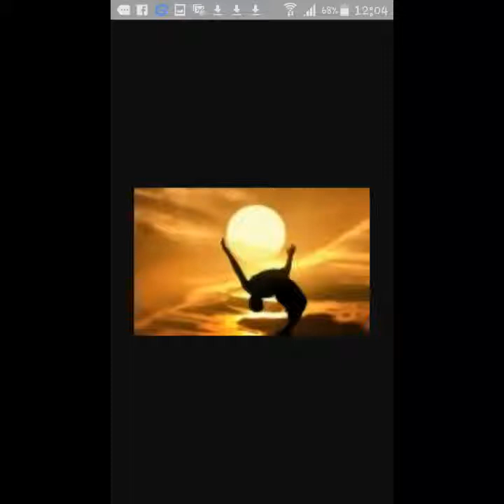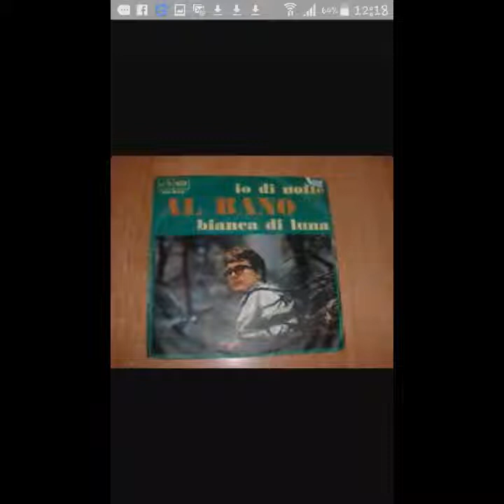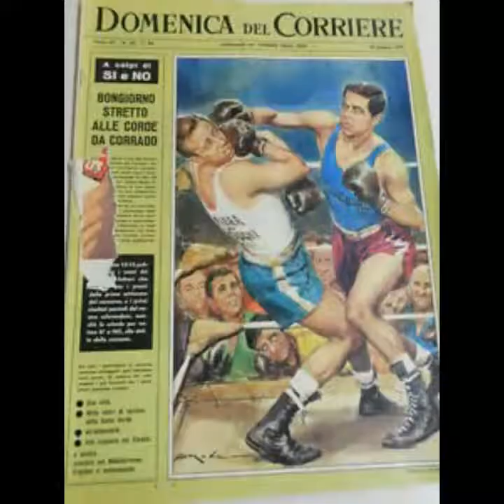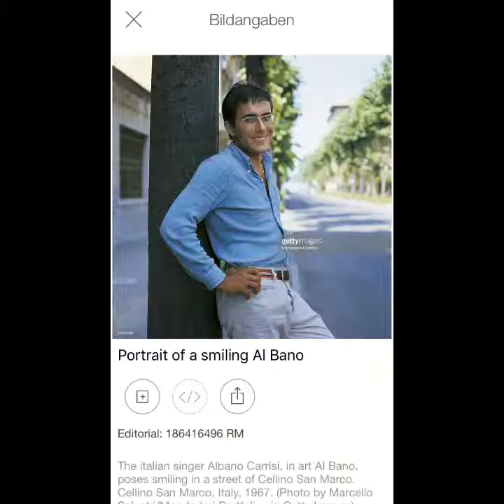ecco un video che sulle note di NEL SOLE e IO DI NOTTE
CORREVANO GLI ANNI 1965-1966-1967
Come promesso, ecco un video che sulle note di NEL SOLE e IO DI NOTTE, due meravigliose hit di AL BANO, riassume gli avvenimenti di quei primi tre anni straordinari della traiettoria artistica di Al Bano Carrisi, prima del suo incontro con Romina Power!